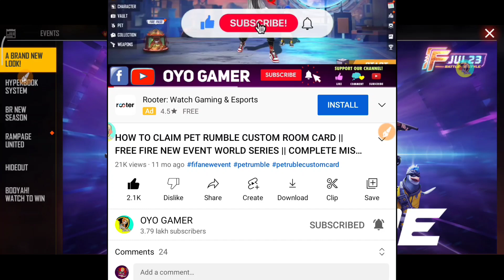ফ্রি ফায়ার আবারো ব্যাক আসছে_- কবে আসছে দেখে নাও | Free Fire Is Back | Garena Free Fire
Hello guys I am Oyo Gamer (Sakline)
Real DESI CHHORA

FREEFIRE IGN - Sakline 250k
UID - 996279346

💻 Created By :- Oyo_Gamer👨🏼‍💻

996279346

12 টার আপডেট Free Fire
১২ টার আপডেট Free Fire
12 Tar Update Free Fire

Top Tag:

free fire
new event
free fire

😊 Related Tags 😊

1. free fire new event
2. free fire new event today
3. new event free fire
4. ff new event
5. ff new event today
6. free fire new update
7. today free fire new event
8. free fire new events
9. free fire today new event
10. new event ff
11. new event free fire today
12. new event in free fire